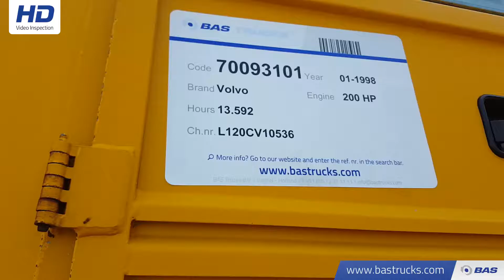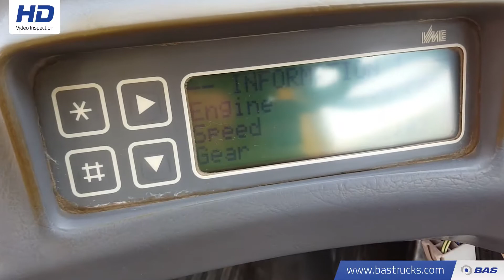70093101 Volvo L120C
Volvo L120C